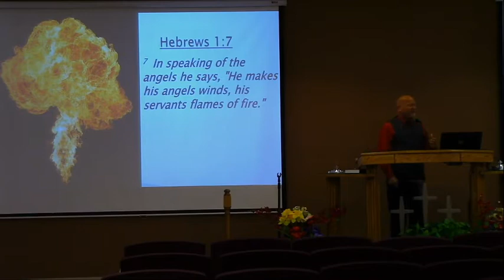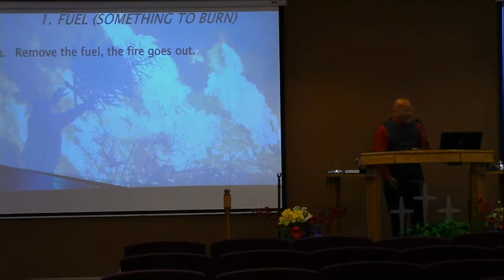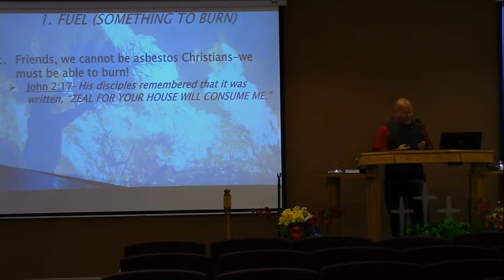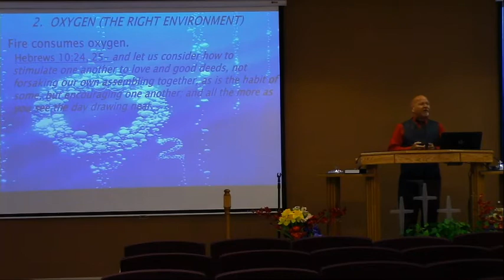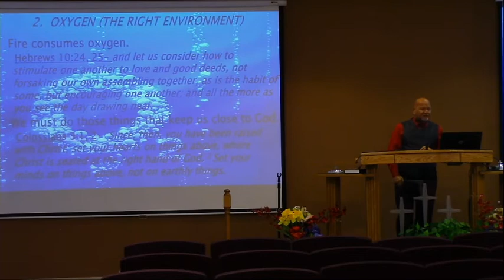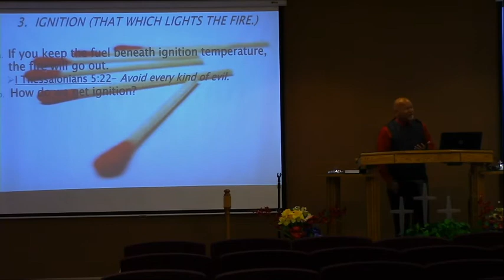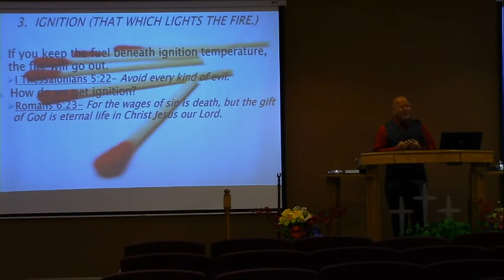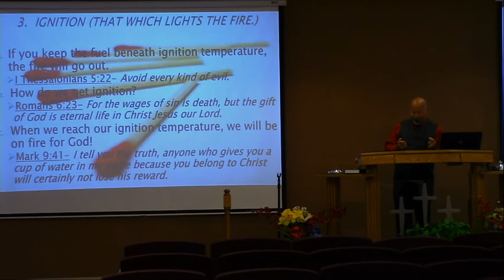2020 05 17 A Ball Of Fire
Sermon by Steve McCall